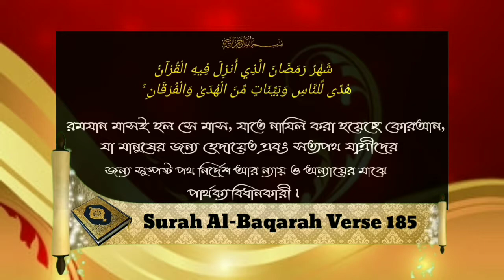রমযানের সকল রোজা রাখার জন্য মেয়েরা কি পিল খেতে পারবেᴴᴰ┇by শাইখ আব্দুল মাতিন আল মাদানী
রমযানের সকল রোজা রাখার জন্য মেয়েরা কি পিল খেতে পারবেᴴᴰ┇

Can Ramadan be able to eat pills for all fasting?

क्या रमजान सभी उपवासों के लिए गोलियां खा सकता है?